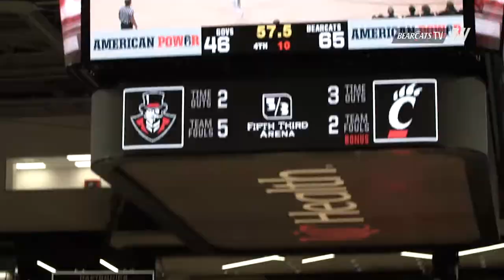Look Back On Cincinnati Women's Basketball First Win in 2018-2019 Season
Here is a look back on the Bearcats' women's basketball teams win over Austin Peay to start the 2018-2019 season in the newly renovated Fifth Third Arena.